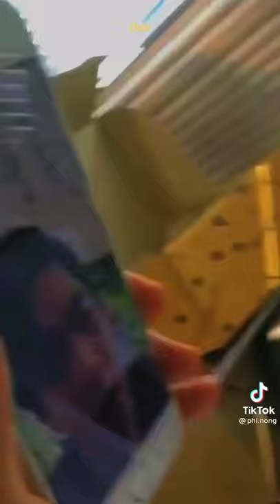Offgun the series 💚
Video by the owner❤️😚